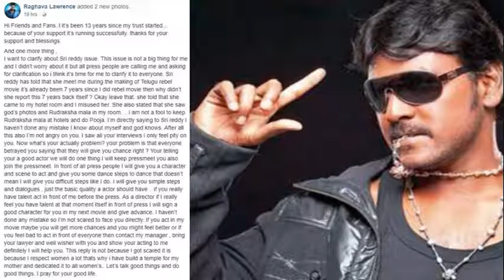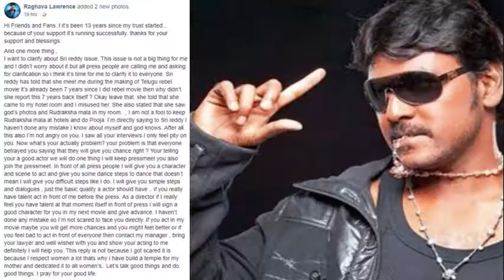Raghava Lawrence Finally Breaks His Silence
Raghava Lawrence Finally Breaks His Silence On Sri Reddy's 'Sexual Harassment' Allegations Sri Reddy has been in the news for accusing big directors and actors of Tollywood and Kollywood industry for casting couch. She has named many big names including Abhiram Daggubati, AR Murugadoss, Kortala Siva, Nani, Raghava Lawrence and Srikanth in a series of Facebook posts,  giving out incidents where she was sexually assaulted and harassed. The actress claimed that earlier she was promised a role by all these people, but they have all betrayed her. While making these allegations, she also asked other popular actresses like Tamannaah, Hansika Motwani, Kajal Aggarwal and Nayanthara to come out, and fight the system. The actress had filed a police complaint against director Varahi as he allegedly
called her a 'prostitute'. However, many actors have been coming forward and denying the allegations made by the actress, saying that she does not have any solid proof against them and  all the allegations are baseless.